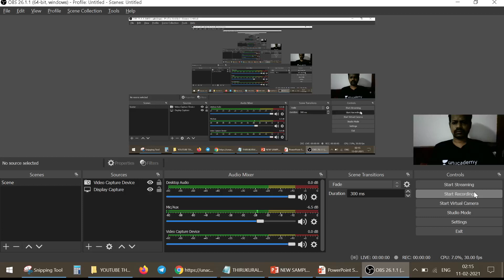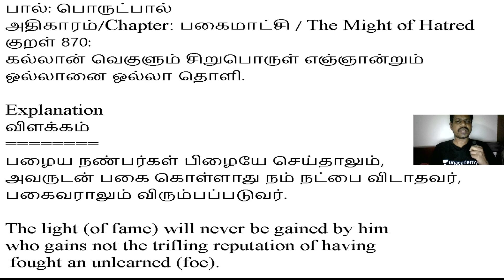தினம் ஒரு திருக்குறள் | Daily Thirukkural - 11th FEB 2021 | TNPSC